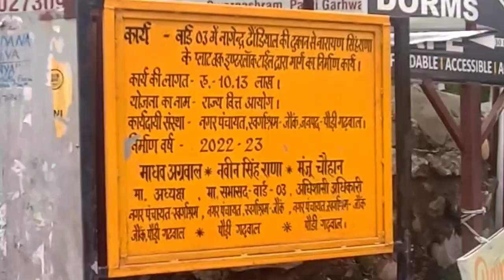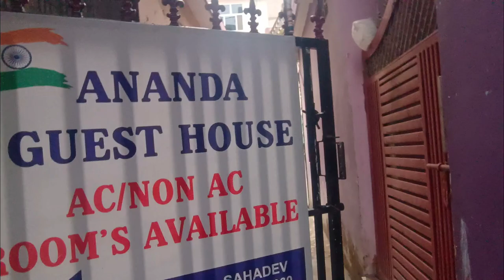Rishikesh Room Under 200₹ Rupees ।। Lowest Priced Room In Rishikesh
हेलो दोस्तों आज के इस विडिओ में मैने आपको ऋषिकेश का सबसे अच्छा और सस्ता होटल इस विडिओ में दिखाया है अब में अपको बतातु की आप मेरे बताए गए होटल तक कैसे पहुंचे, तो इसके लिए अपको कुछ ज्यादा नही करना बस आप इस विडिओ को सुरूबत से लेकर आखिर ध्यान से देख लो, दोस्तों में अपको बाटा दू की अपको इससे सस्ते भी रूम मिल जायेगे लेकिन जैसा मैने आपको बताया है बेसा नहीं मिल पाएगा ये मेरा मानना है..

Your Queries 👉 Best room in rishikesh
Rishikesh Room Under 100₹ Rupees
Rishikesh Free Dharamsala
ऋषिकेश धर्मशाला
ऋषिकेश आश्रम राम झूला
राम झूला ऋषिकेश
Ram Jhula Rishikesh
Lakshman Jhula Rishikesh
लक्ष्मण झूला ऋषिकेश
Rishikesh tourist places
Lakshman Jhula Near Aasram
Rishikesh Free Dharamsala
Rishikesh Free aasram
Free Dharam sala In Rishikesh
Free aasram in rishikesh
Yog nagri railway station
Rishikesh railway station to Lakshman Jhula
Rishikesh Lilkanth Mahadev temple
Rishikesh tourist place
Rishikesh hindan places
Near Waterfall in Rishikesh
Rishikesh boting Video
Rishikesh ganga aarti
Rishikesh me ghomne ki jagah
Rishikesh free aasram ram jhula
rishikesh to haridwar
Yog nagri to Haridwar